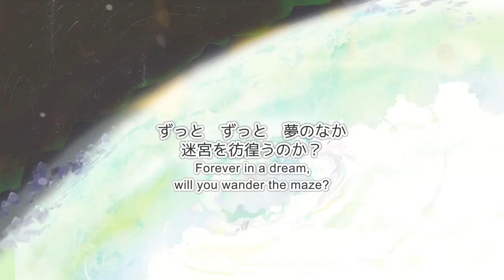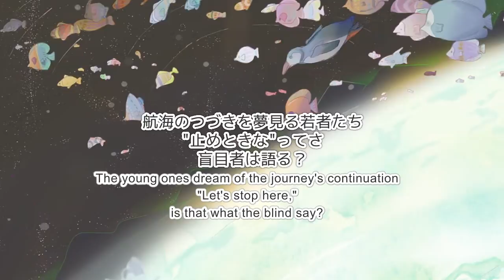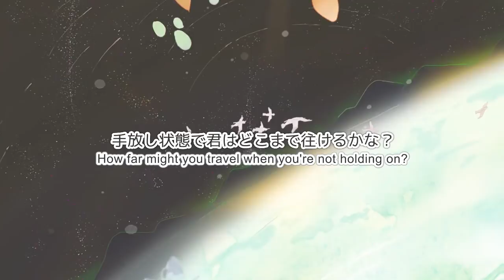Observers [観測者]｜flying giraffe [フライングジラフ] ▾ Yukari Yuzuki [結月ゆかり]｜English Subtitles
"Move       forward."

Yo, yo, yo! Have a calm and relaxing song about a land of dreams, where anything is possible as long as you want it enough. Well, that's my take on it. It's Yukari Yuzuki, and some pretty tuning at that. Nothing special, but it's just a nice piece of music and some encouraging (and somewhat nonsensical) lyrics.

Yeah, I did quite like the lyrics for this one. Their oddness fit the songs theme, but most of them still carry quite the clear message. I love the in general simplistic style of the whole piece; the music and song, the PV, etc.

Oh, and you gotta give special mention to the illustrations here. There are pretty damn gorgeous.

Next week: Something Miku, hopefully?

Vocals: Yukari Yuzuki [結月ゆかり]